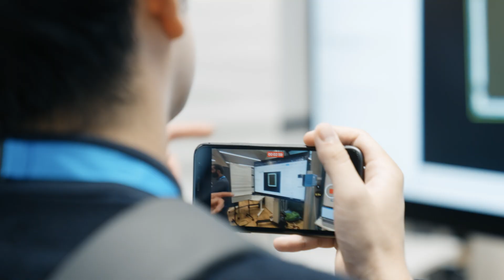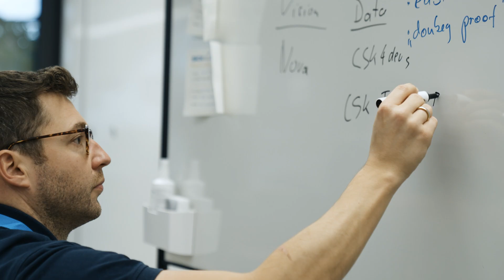SICK AppSpace Developers Conference 2022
The video contains a summary of impressions from the SICK AppSpace Developers Conference 2022, which SICK AG hosts once a year.